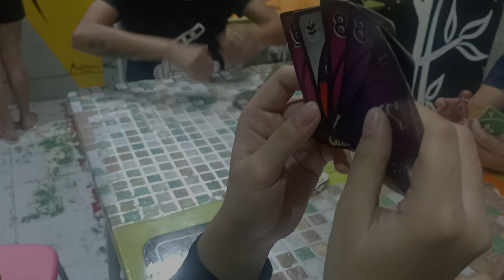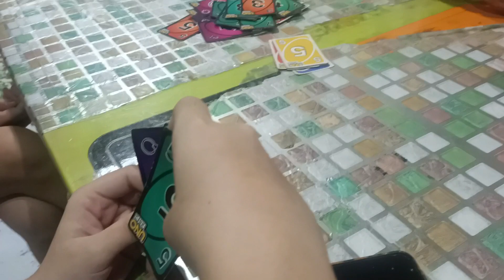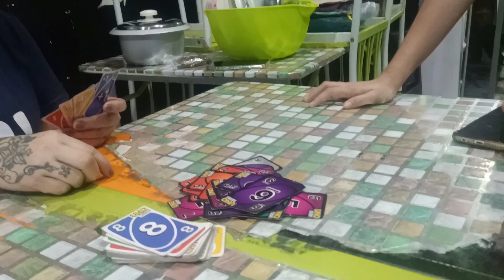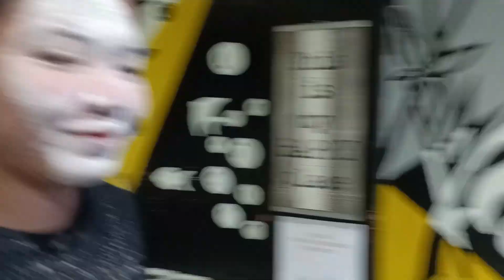Playing UNO Card may kasamang parusa!!!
Walang magawa kundi mag laro nalang ng UNO card para Hindi ma boring...